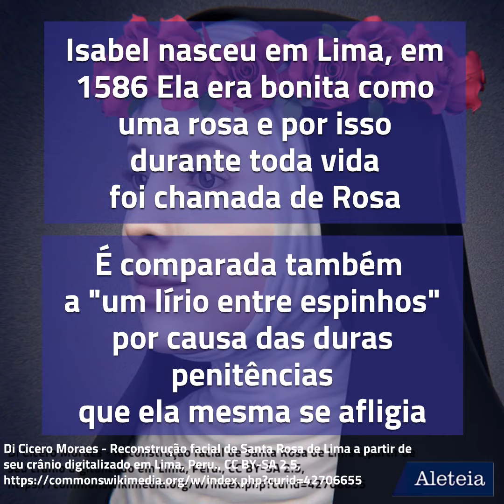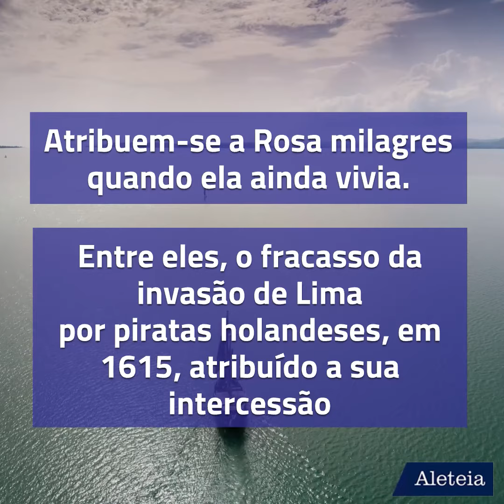5 curiosidades sobre Santa Rosa de Lima